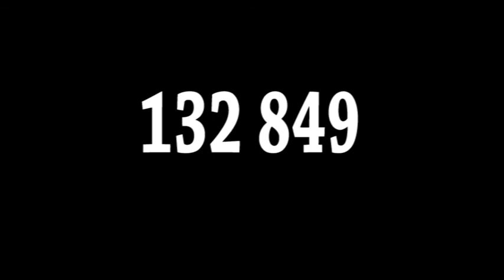HELEN REDDY Sydney 2014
HELEN REDDY in Concert
The Concert Hall - Concourse Chatswood Monday 7 April
The Enmore Theatre - Enmore Friday11 Apil

or 13 2849